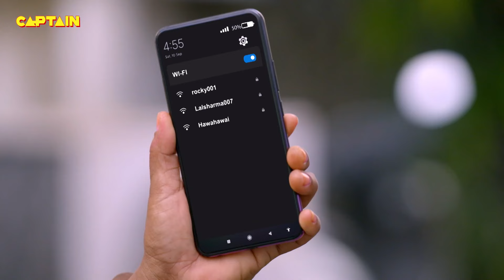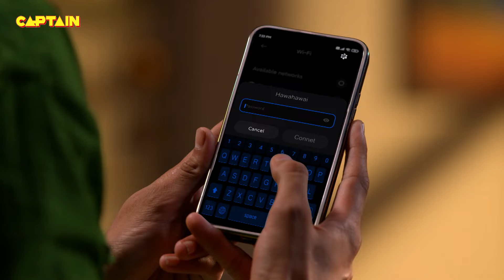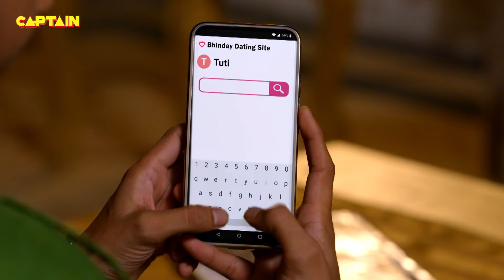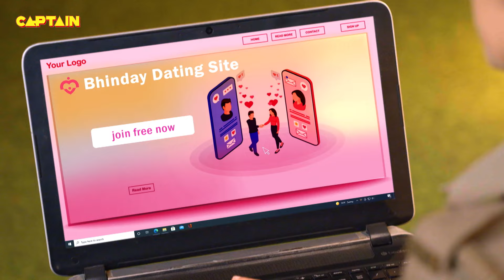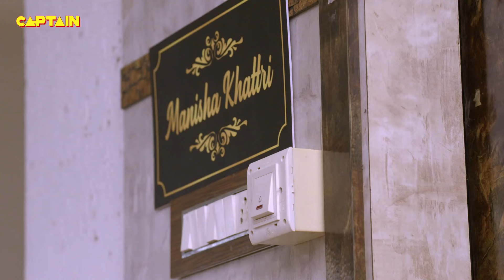गुंडों ने कहा जब Haseena और Santosh को पोल डांस करने के लिए || Maddam Sir Ep.604